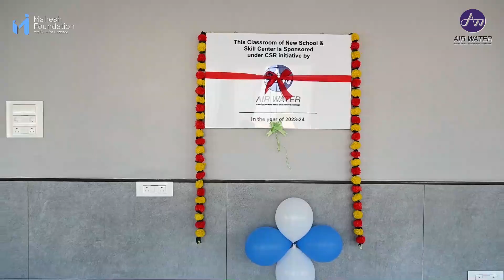Under CSR initiative, Air Water India Supported New Classroom Inauguration at Mahesh Foundation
As a part of the CSR initiative, Air Water India Private Limited supported Mahesh Foundation with the construction of a classroom in its New School and Skill Center. The initiative will benefit hundreds of children in the coming days. On the occasion of the inauguration of the New Classroom at Mahesh Foundation’s New School and Skill Center Building. Officials from Air Water India Private Limited Bellary Plant visited the Mahesh Foundation and inaugurated the classroom.